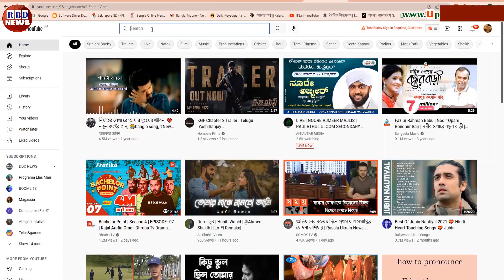আন্তর্জাতিক সংবাদ Today 25 August 2022 | BBC News, antorjatik sambad,বিশ্ব সংবাদ, RBD News,top news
ভারত-পাকিস্তান ভয়াবহ সংঘাত, পাকিস্তানে ব্রহ্মস ক্ষেপণাস্ত্র ছুড়লো ভারত ৩ ভারত সেনা বরখাস্ত,

News Headline.

keyword.
bd news,
bdnews24 bangla,
bangladesh newspapers,
bangla news,
all bangla newspaper,
bdnews24,
আন্তর্জাতিক সংবাদ,
বিশ্ব সংবাদ,
ইরান,
তুরস্ক,
যুক্তরাষ্ট্র,
RBD News,
আজকের আন্তর্জাতিক সংবাদ,
international news,
আন্তর্জাতিক খবর,
আন্তর্জাতিক সংবাদ today,
সংবাদ আন্তর্জাতিক,
world news bangla,
ইরান আমেরিকা,
পাকিস্থান,
ভারত,
ইরানের আন্তর্জাতিক সংবাদ,
আন্তর্জাতিক ডেস্ক,
আন্তর্জাতিক খবর,
bbc news
news 24,
bd newspaper,
breking news today,
viral news,
top news bd,
hot news,
bangladesh,
probashi news,
probashider News,
RBD News,
bd youtube,
bd youtuber,
all news,
khobor,
bangladesh cricket,
interview,
Internetional News,

* ANTI-PIRACY WARNING *